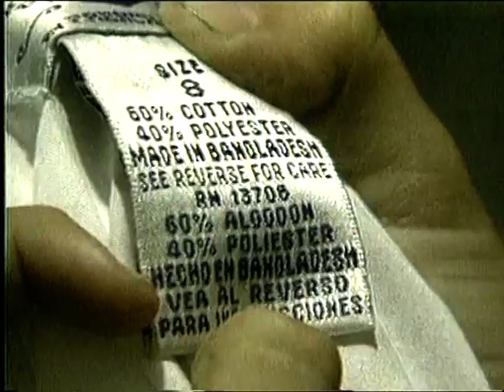Pequeños esclavos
Edición para la catequesis parroquial, realizado durante el confinamiento por la pandemia de covid-19, otoño 2020